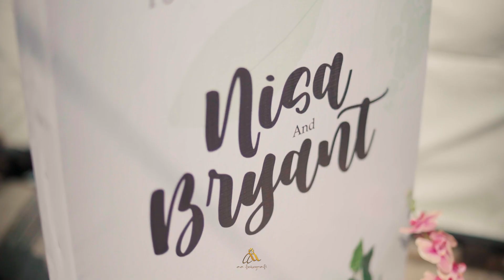AA FOTO | Cinematic Engagement Video Bryant & Nisa